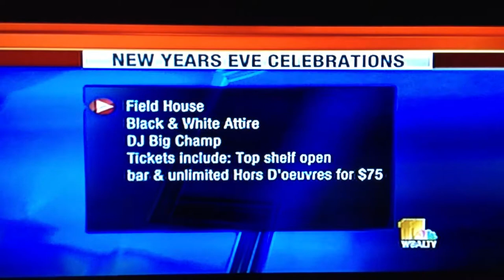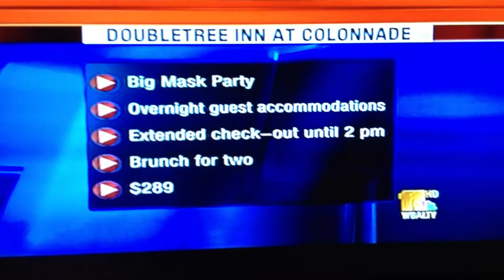Citypeek Patti Neumann on what to do on New Year's Eve WBAL